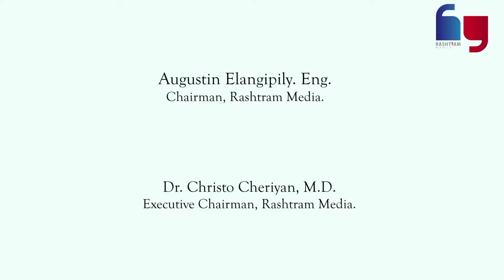Anikha Surendran - Latest Photoshoot Video - കൗ ബോയ് സ്റ്റൈലിൽ അനിഖ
കൗ ബോയ് സ്റ്റൈലിൽ അനിഖ- ഫോട്ടോഷൂട്ട്  വിഡിയോ.

Augustin Elangipily. Eng.
Chairman, Rashtram Media.

Dr. Christo Cheriyan, M.D.
Executive Chairman, Rashtram Media.
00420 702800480